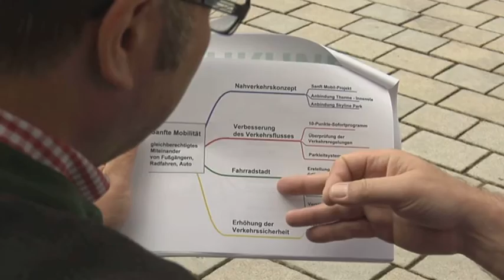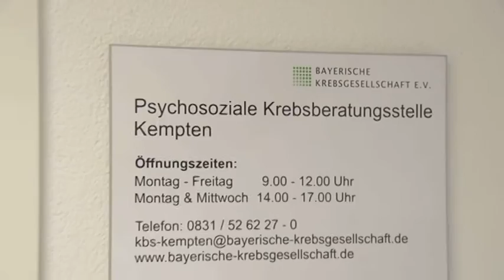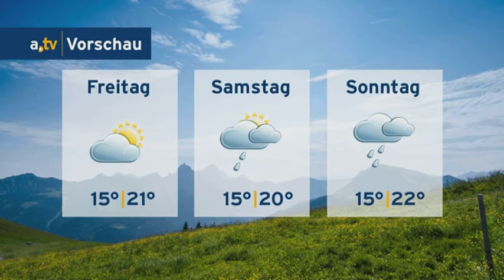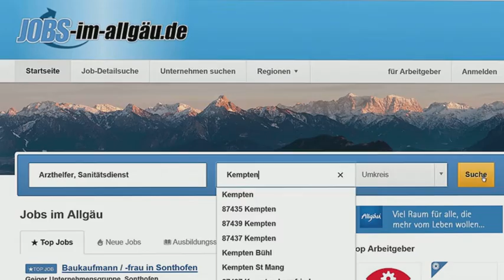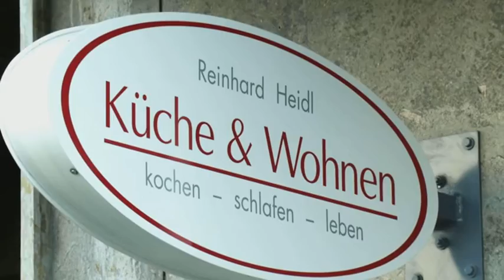a.tv Nachrichten - Mittwoch, 25. Mai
Inhalt:
Begrüßung mit Themen des Tages und: Bürgerforum möchte mehr Öffentlichkeitsbeteiligung in Bad Wörishofen (0:12), allgäu.tv Kompakt: Meldungen aus der Region (8:17), Hilfe von der Staatsregierung? Krebsberatungsstelle Kempten bangt um Finanzierung (9:36), allgäu.tv Wetter (15:30), Ollies, Flips und Grabs: Skateboard-Workshop für Kinder in Kaufbeuren (17:09), Rhythmus im Blut: Losamol-Jungs beim Tanzkurs (24:34), Verabschiedung (28:23)